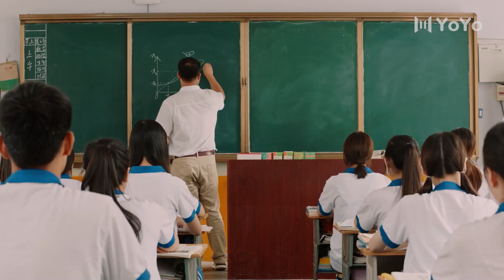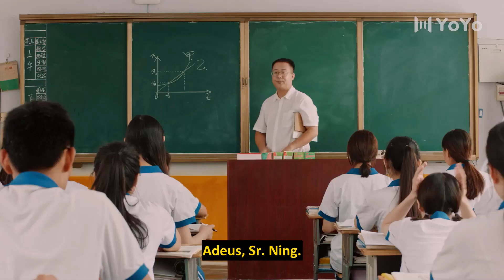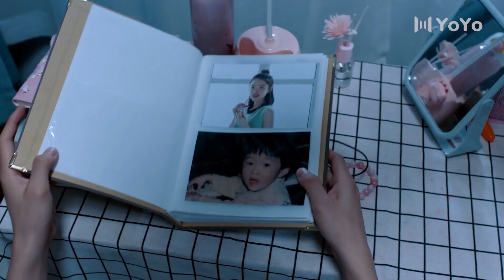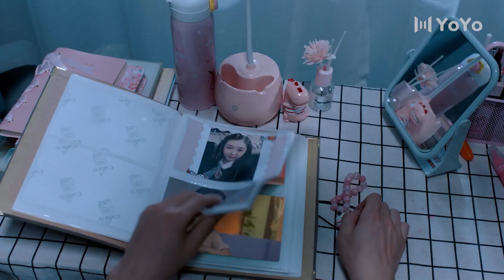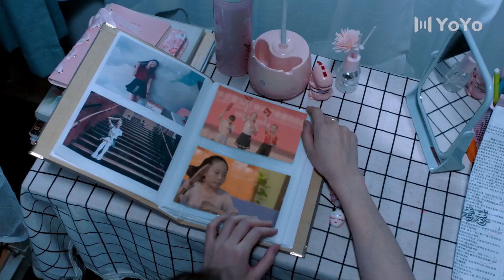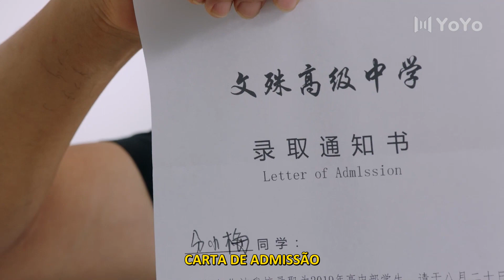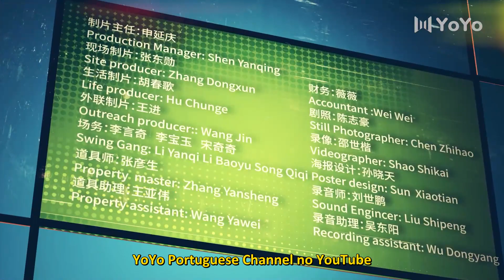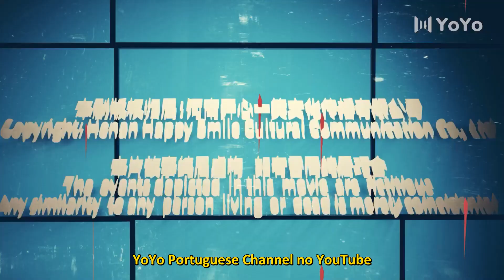[LEGENDADO] Aventura na Juventude 02 | Adventure During Youth | 青春奇遇记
🔥Sinopse:
Xiaomei está sem sorte na escola e busca uma solução comprando uma pulseira que promete lhe dar sorte. Com a pulseira vem A'dan, um alienígena que está na Terra há séculos. Ela se torna mestre dele e ele tem que realizar seus desejos.

💕Elenco:
Fen Xiaomei
Yuan Zidan